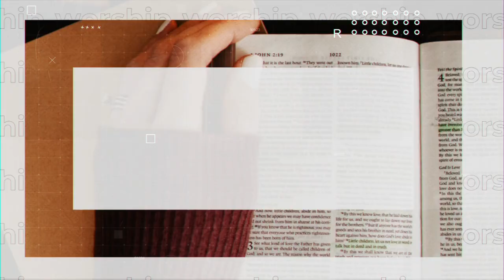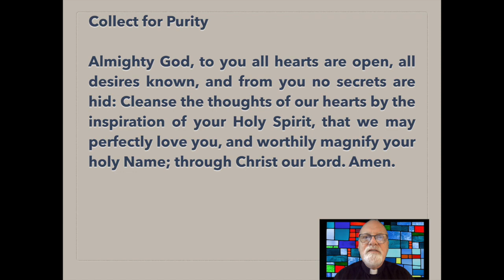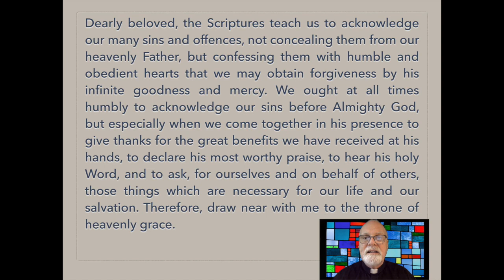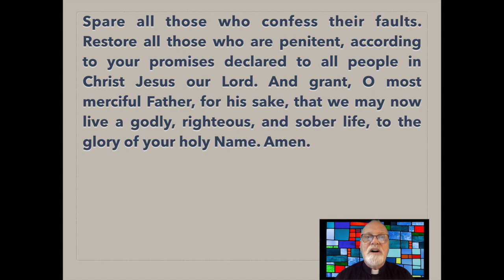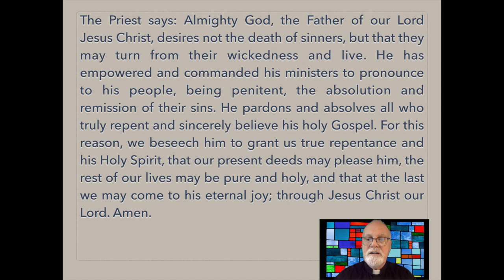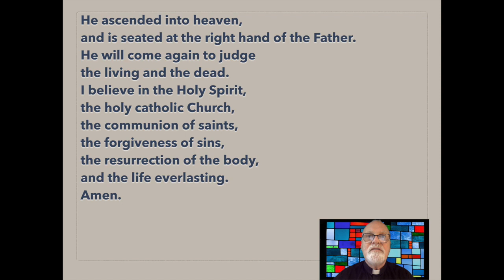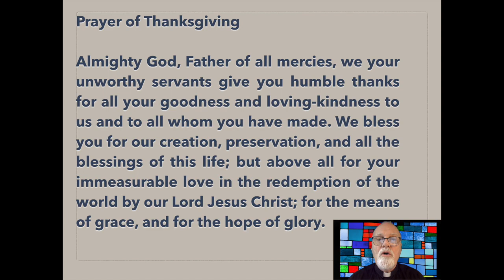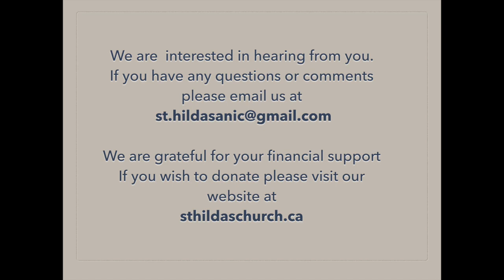August 7, 2022